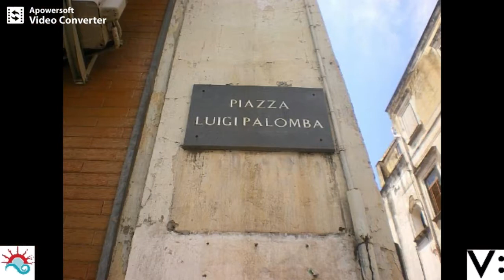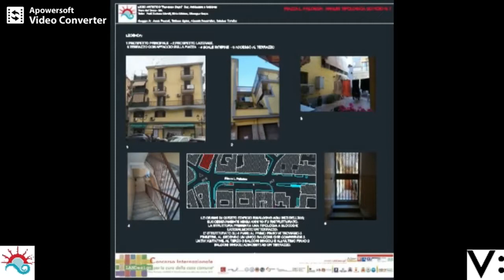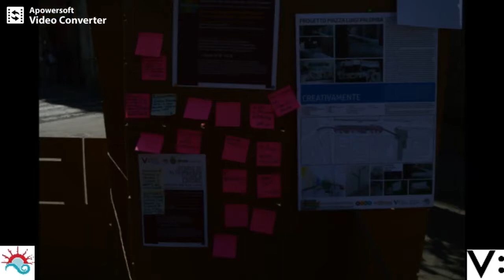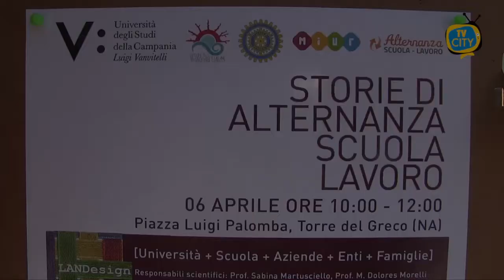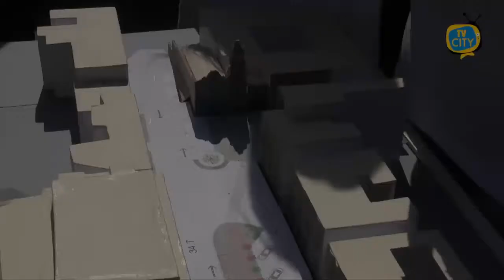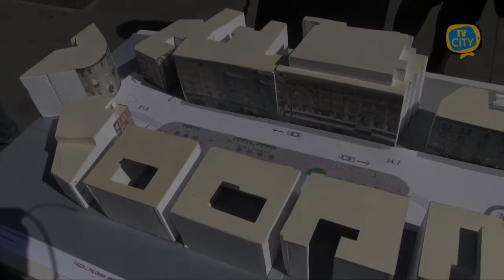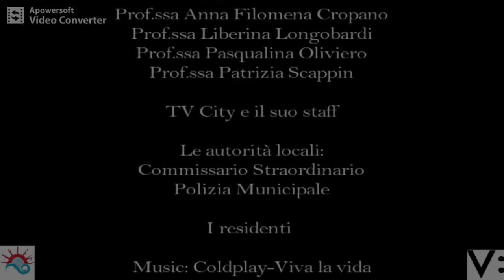LANDESIGN® per la cura della casa comune - Liceo Artistico F. Degni - Torre del Greco (NA)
Camera di commercio di Napoli